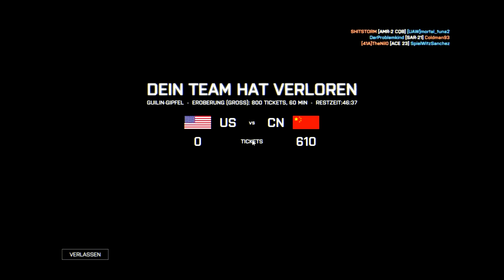Battlefield 4 [LP] #2 Guilin Gipfel/Guilin Peak Multiplayer Gameplay German/Deutsch [HD]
«BATTLEFIELD 4»
Ego-Shooter von Electronic Arts